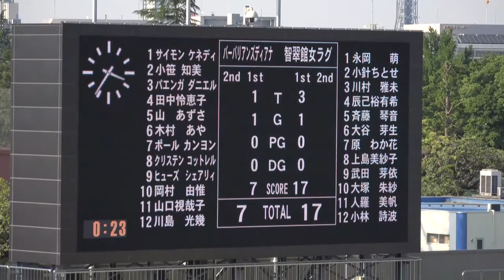太陽生命ウィメンズセブンズシリーズ2017第2戦 東京大会 北海道バーバリアンズディアナ v 石見智翠館高等学校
太陽生命ウィメンズセブンズシリーズ2017  第2戦 東京大会
2017/5/20